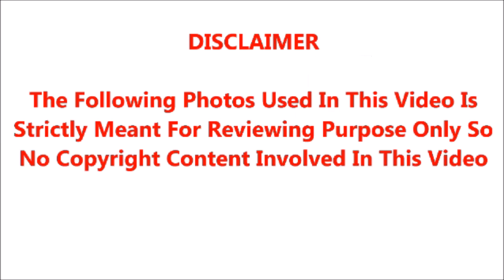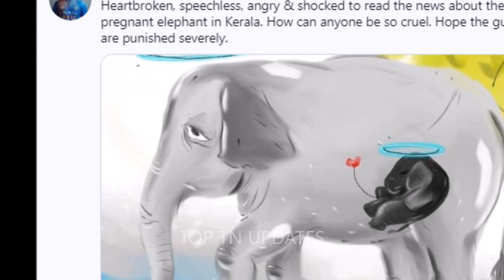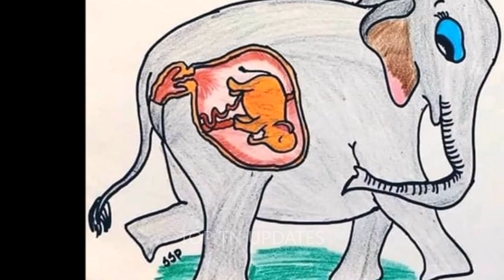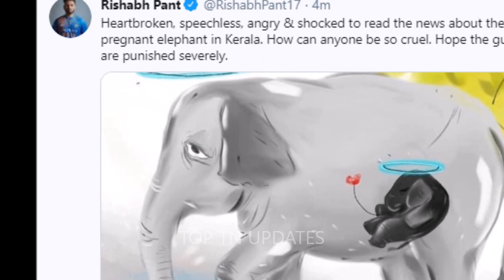கர்ப்பிணி யானை இறந்த சோகம் அடங்குவதற்குள் சற்றுமுன் இன்னொரு யானையும் இதை போன்று துடிதுடிக்க இறந்தது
பைனாப்பிளில் வெடி.. கர்ப்பிணி யானை இறந்த சோகம் அடங்குவதற்குள் சற்றுமுன் இன்னொரு யானையும் இதை போன்று துடிதுடிக்க பரிதாபமாய் இறந்தது